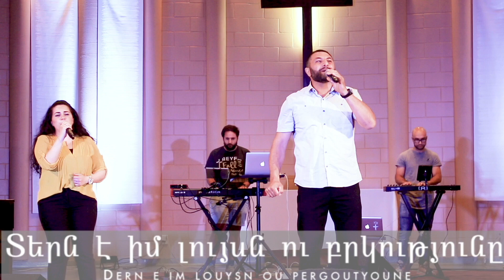FAEC MONTREAL | PASTOR GEORGES DABBO | June 14th, 2020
Diffusion Live FAEC MONTREAL-